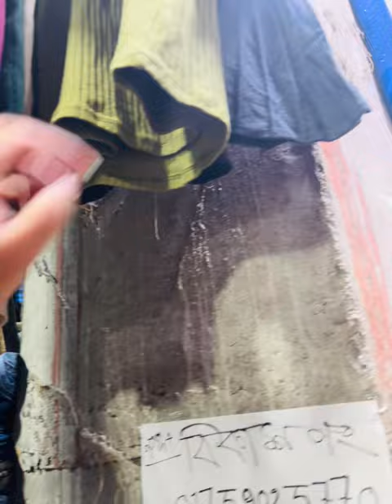মাত্র ১০০ থেকে ৩০০ টাকায় পেয়ে যাবেন সবকিছু| Boshundhara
AssalamuAlaikum. My name is Asha. This is my official YouTube channel .Different types of videos will be uploaded on this channel .Insha Allah. You will all be with.